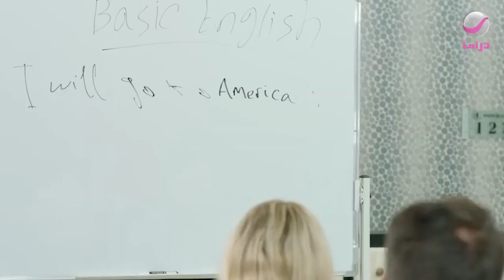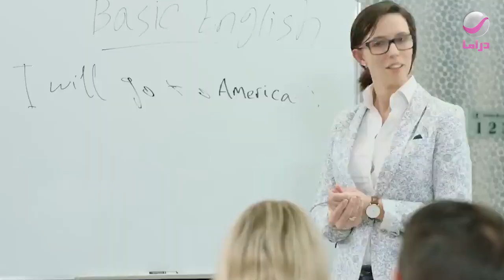🤣 عامر عايز يلعب بلايستيشن وبلياردو I شباب البومب